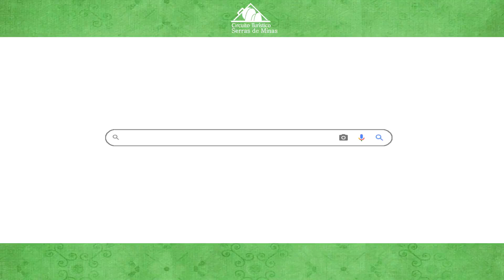VISCONDE DO RIO BRANCO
Os primeiros habitantes do território rio-branquense foram os indígenas Croatos, Cropós e Puris, procedentes do litoral fluminense, das baixadas dos Campos dos Goitacases, onde recebiam a denominação de Goitacás. Esses índios, após a confederação dos Tamoios, nos fins do século XVIII se viram pressionados por tribos inimigas e obrigados a deixar suas aldeias primitivas e partirem em busca de novas terras, ricas em caça, pesca e frutas, distante de selvagens agressivos. O caminho mais fácil e acessível para a fuga foi o curso a margem do Rio Paraíba do Sul e seus afluentes, os rios Pomba e Muriaé. Em seguidas migrações, subiram por esses rios, vindo atingir as margens superiores dos rios Xopotó e Bagres, onde passaram a habitar, dando, assim, origem ao aparecimento da localidade, que paralela ou sucessivamente, foi denominada Xopotó dos Coroados, Aldeamento do Presídio, Aldeia do Presídio, Presídio, São João Batista do Presídio, Presídio, Visconde do Rio Branco, Rio Branco, Paranhos e, finalmente Visconde do Rio Branco.
Ainda nos fins do século XVIII os Croatos receberam os cuidados do Missionário Padre Francisco da Silva Campos e do civilizador Guido Thomaz Marliere. Em 1730, as Autoridades da Capitania tomavam medidas com o fim de conquistar esses indígenas. Coube, no entanto, ao Padre Ângelo da Silva Pessanha o mérito de iniciador da tarefa de civilizar os Croatos, tendo conseguido fazer cessar as ferozes lutas que eram travadas contra os brancos devastadores. Não resistiram, porém, por muito tempo o contato com o pretenso civilizador e extinguiram-se como tribos na década setenta do século XIX. Origem do Topônimo O atual nome Visconde do Rio Branco foi dado ao município em homenagem ao grande estadista José Maria da Silva Paranhos (o Visconde do Rio Branco). Desde o final do século XVIII até o ano de 1945, teve o município diversas denominações, o que sempre motivaram equívocos e aborrecimentos lamentáveis. O primeiro nome dado por ocasião do desbravamento da região, no final do século XVIII, foi o de Zona do Rio Xopotó dos Coroados, por ser a região habitada pelos índios Croatos ou Coroados.
Posteriormente, teve o de Aldeia do Xopotó e no início do século XIX eram território e povoação, denominados Presídio de São João Batista ou São João Batista do Presídio, por ter sido o local escolhido pela Capitania para a localização de presos políticos ou comuns; funcionava como presídio aberto, tendo a cercá-lo densas florestas. Mais tarde, prevalecendo a lei do menor esforço, foi a expressão reduzida para Arraial do Presídio e depois simplesmente Presídio. Ao receber foros de cidade, a Vila passou a denominar-se Visconde do Rio Branco, depois Rio Branco e em 1943, recebeu o topônimo de Paranhos, tendo finalmente, em 1945 restabelecido o nome de Visconde do Rio Branco. O distrito foi criado em 24/07/1810 pela Lei provincial de n° 21 e o município em 16 de março de 1839 pela Lei provincial de nº 134, com a denominação de São João Batista do Presídio, com sede no povoado de mesmo nome. Foi, no entanto, suprimido pela Lei provincial nº 654, de 17 de junho de 1853, passando a pertencer à povoação de São Januário de Ubá (Atual Ubá), para onde a sede foi transferida. O município foi restaurado pela Lei 1 573, de 22 de julho de 1868, para ser novamente extinto pela Lei provincial nº 1 755, de 30 de março de 1871. Restabeleceu-o com território desmembrado do de Ubá, a Lei provincial n° 2 785, de 22 de setembro de 1 881, ocorrendo a reinstalação em 22 de Setembro de 1 882. Pelo disposto na Lei provincial nº 2 955, de 19 de Outubro de 1882, a sede do município recebeu foros de cidade, sob a designação de Visconde do Rio Branco. Gentílico: Rio-branquense. Situado na Microrregião de Ubá, na Mesorregião da Zona da Mata, com área de 240,5 Km2, limita-se com os municípios de Divinésia, Guidoval, Guiricema, Paula Cândido, São Geraldo e Ubá.

Venha conhecer Visconde do Rio Branco e se apaixone pelo destino